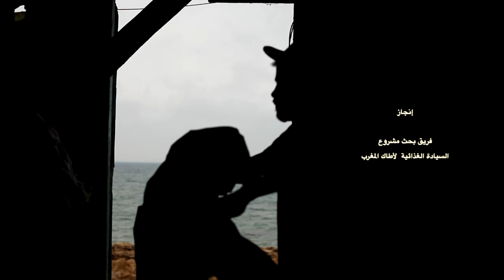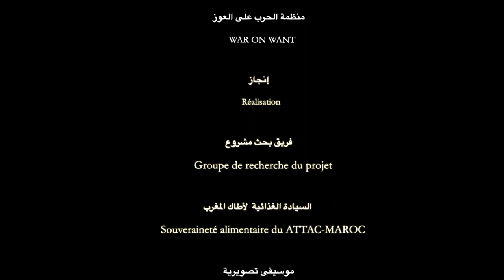فيلم: فينك أ كلامار (WHERE ARE YOU Calamari)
يتحدث الفيلم، عن وضع بحارة مراكب الصيد التقليدي، وظروف اشتغالهم، نرافق البحار سعيد في رحلته إلى عرض البحر، لنكتشف معه الواقع الذي يعيشه يوميا، بحارة القوارب الصغيرة. انعدام التجهيزات الضرورية و الوقائية، ونقص كبير في الثروات السمكية جراء الاستنزاف الحاصل اليوم بالمغرب، و تدخل الوسطاء للسمسرة والمضاربة بالمنتوجات السمكية التي يأتي بها البحارة الصغار يوميا. كما يحدثنا إبراهيم مناصير نقابي و بحري، عن ظروف استغلال البحارة عموما بالمغرب، ويشرح عواقب الاستنزاف المفرط للثروة السمكة وتبعاته الاجتماعية على آلاف العاملين بالبحر.

WHERE ARE YOU Calamari

Synopsis
This film is about the working conditions of craft fishing sailors.
We accompany Said , a sailor, on his trip offshore to discover the harsh reality they are living in daily. The lack of essential and protective equipments and the current depletion of fish stocks in Morocco in addition to brokerage and speculation on the prices of fish products.
The sailor and the activist, Ibrahim Mounassir, sheds light on the exploitative conditions of sailors in Morocco. He also explains the consequences of the excessive depletion of fish stocks and its social ramifications on thousands of craft fishing sailors

Film length: 20minutes
Screenplay and direction: Food Sovereignty Project Research Team
Production:
- ATTAC Morocco
- War On Want